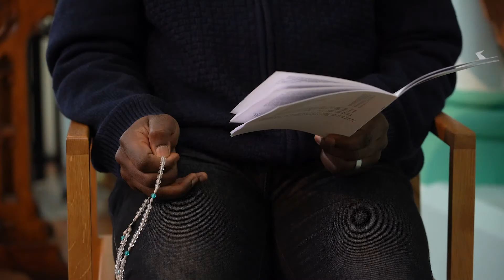The Sorrowful Mysteries of the Rosary - Lent 2021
Join us to pray the scriptural rosary - a beautiful reflection, but a bit different to what you might be used to! to follow along with the prayer sheet.